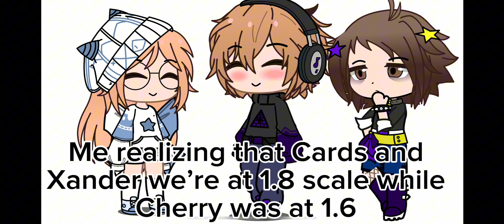When they realize cherry ain’t short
cards and xander are made by @𝙏𝙤𝙤𝙩𝙞𝙚𝘾𝙪𝙩𝙞𝙚—⁠♡! (xander is inspired by @nathanalbrecht9832)